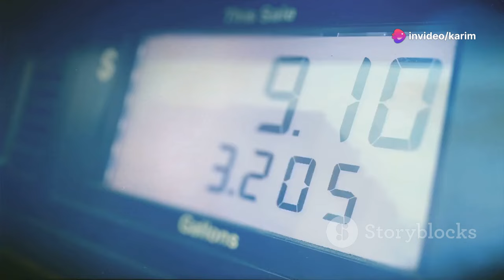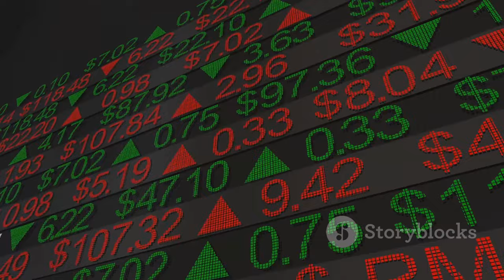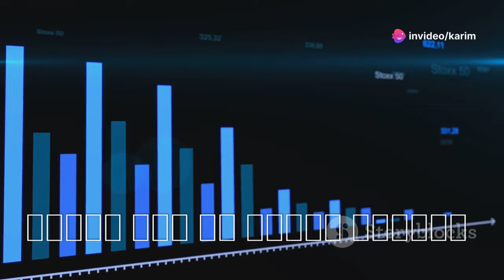تصاعد الصراع بين إسرائيل، حماس، حزب الله، وإيران: التداعيات الاقتصادية والاجتماعية على العالم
في هذا الفيديو، نناقش ثلاثة سيناريوهات محتملة إذا اندلعت حرب بين إسرائيل، حماس، حزب الله، وإيران. كيف سيكون التأثير على الاقتصاد العالمي؟ وكيف ستتأثر أوروبا وأمريكا من الناحية الاقتصادية والاجتماعية؟ كما نتطرق إلى التأثير المحتمل على المجتمعات المسلمة في الغرب بسبب التوترات المتصاعدة. تابعوا التحليل الكامل لتداعيات هذا الصراع الكبير.